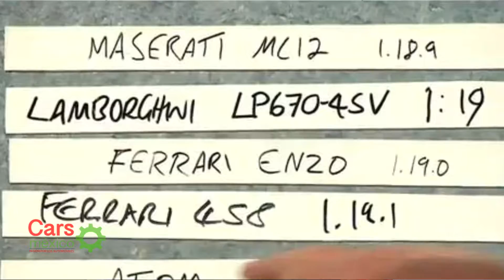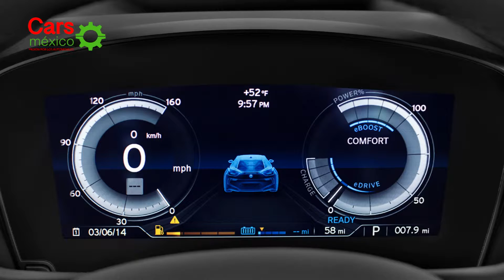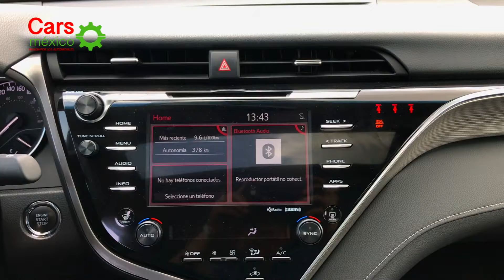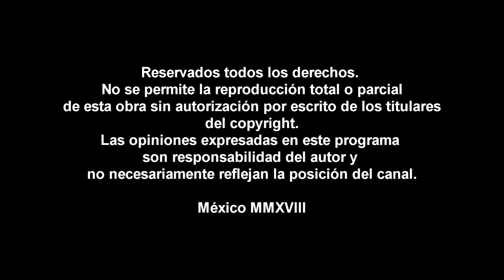CARS MEXICO EPISODIO 09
En este episodio de Cars México...

Fallece el presidente del Grupo Fiat Chrysler
Chevrolet Presenta el Trax Midnight
El programa Top Gear se queda sin pista de pruebas

Entrevista con Raul Peñafiel director General de Land Rover y Jaguar en Mexico.

En nuestras pruebas
BMW I8... Cuando los sueños se vuelven realidad
Toyota Camry SE... Adios al aburrimiento

Qué hacer en caso de un choque